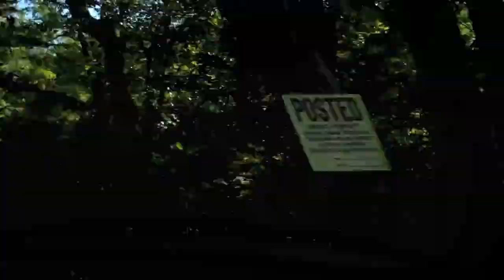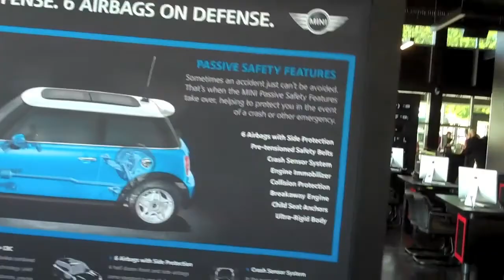MINI of Allentown grand opening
Todd and db spent the weekend in Allentown PA to help celebrate the grand opening of the newest MINI dealer in the US; MINI of Allentown.